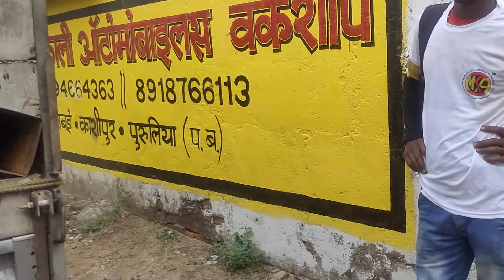9.6fit Spiring Type Multi purpose Roster Home Delivery Murshidabad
Thank you for contacting MAA KALI AUTOMOBILE WORKSHOP

Adress:

Vill+Post-Sutabai
Police Station-Kashipur
Dist-Purulia
West Bengal
pin-723121